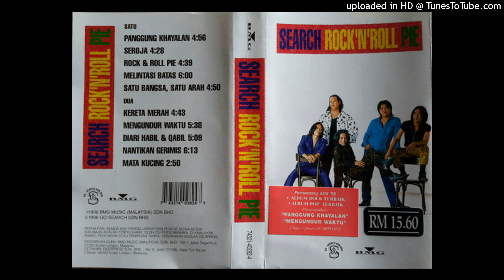Search - Nantikan Gerimis (1996)